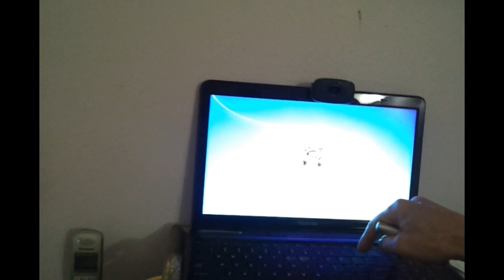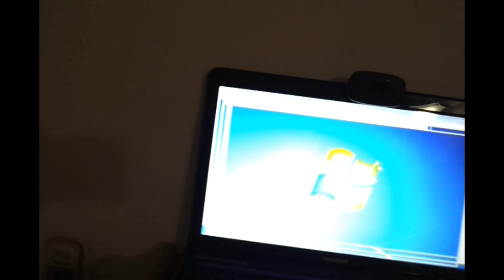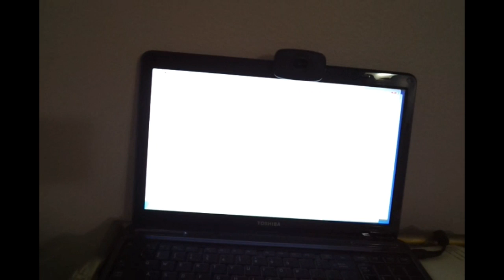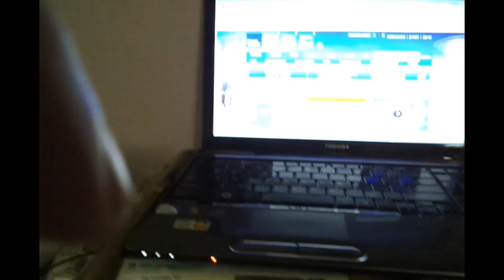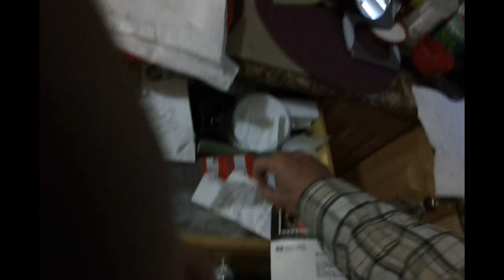Master Bathroom Nov 22 12 Thursday 7 am PST - Apt 108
As I have previously indicated in the description for my last video upload this is the eleven minute video that is a me very tired of moving my 'crap' around to avoid any further damages to my personal property.

To recap:  "Another example of problems as a home owner with renters upstairs destroying my personal property and my home.  They don't care because they rent!"

This is the phone number to call for the Closest HOME DEPOT store for me:
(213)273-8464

Home Depot Store 1048
1675 Wilshire Boulevard

Badger 5 1/2 HP Continuous Feed Garbage Disposer
Model #  BADGER 5
Store SKU # 119667

It was Peter at this HOME DEPOT that I returned my defective garbage disposer at the front desk.   And Brian that helped me on Saturday to locate the replacement garbage disposer.  Because I had a 2-year warranty on for the old one.  The new model number of this Badger is actually a BADGER 500 and at the Home Depot it was Brian explained they just added two zeros after the old model number.

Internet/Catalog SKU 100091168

Later on last night I have removed just about EVERYTHING from the Bathroom and have put some absorbent material that has cost ME about $16.00 and I have the package with the PRICE ON it.  I received in the mail that the HOA has the Farmers Exchange for the Insurance Company.

I moved into the place only just LAST YEAR. It is all these people that have sleep overs and boyfriends ETC. ETC. That is DESTROYING my personal property LET only my HOME!

When I called she said she was not there but then when I called she called the EX-President (for the HOME OWNERS Association) that is now the Second Member at Large.  The RENTER'S name is Silvia Choe.  For unit 208 directly above me!

Condominiums actually used to be apartments and many times they were Hotels where people could stay briefly.

The software that I used to convert from my Cell Phone to a Windows Media Video of HD quality (1280 x 720) is AVS4YOU that has a whole suite of programs.  The version number for this converter is 8.2 and I never like anything that is lower than a 3 for a version of software.